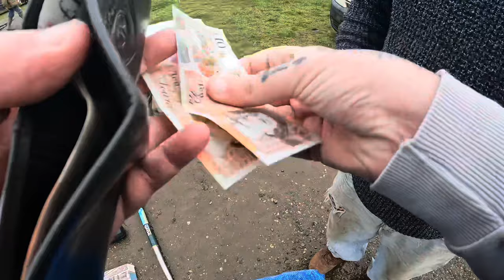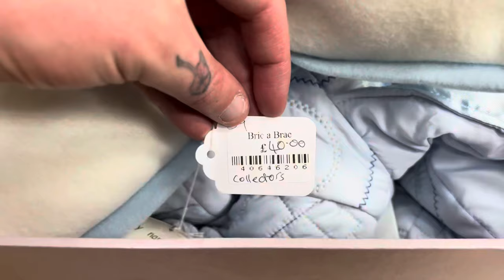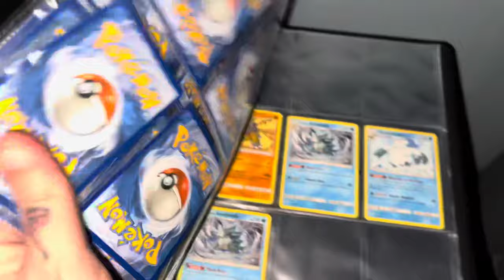This YouTuber Stole All My Profits At This Carboot Sale | Uk eBay Reseller